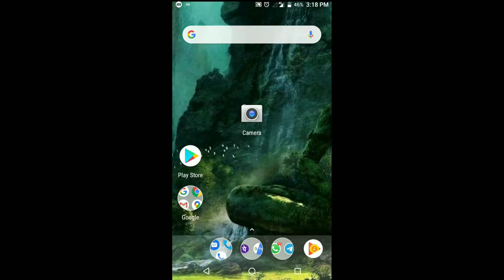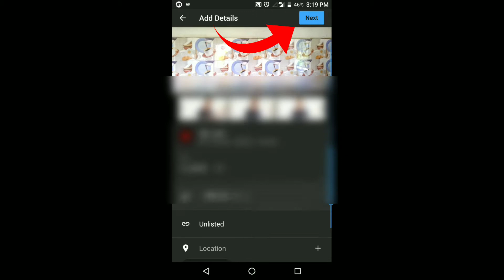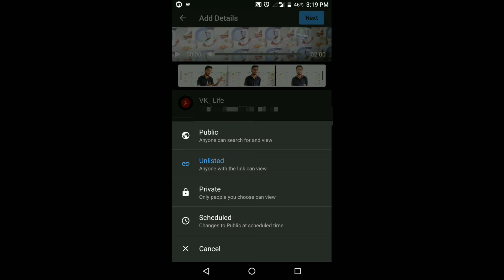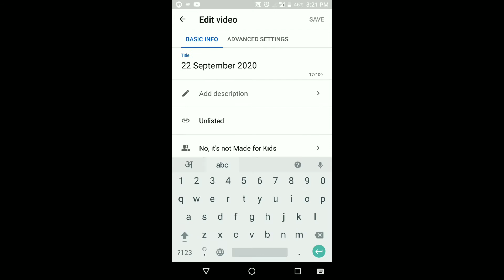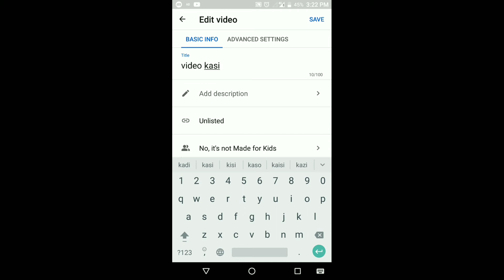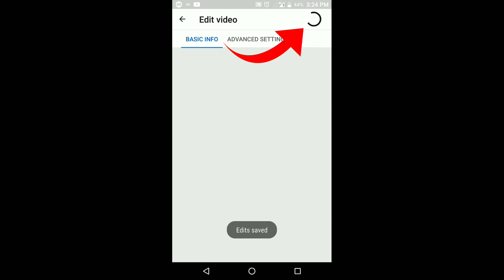Youtube par Video kaise upload kare |2020| How to upload videos on youtube | in Hindi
Iss Video me maine completely explain kiya h ki youtube par videos kaise upload kare | 2020 | &  Tital ,tag, description, thumbnail bhi kaise lgaye.How to upload videos on  YouTube  | in Hindi |